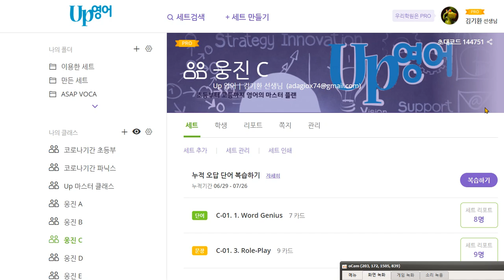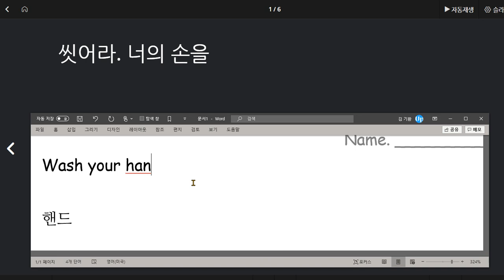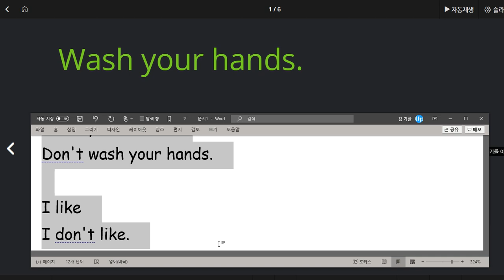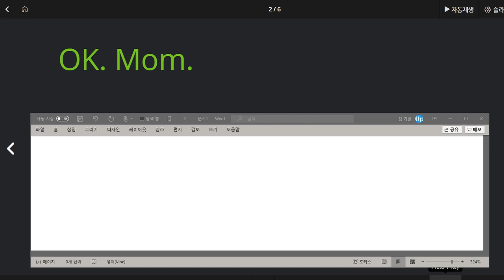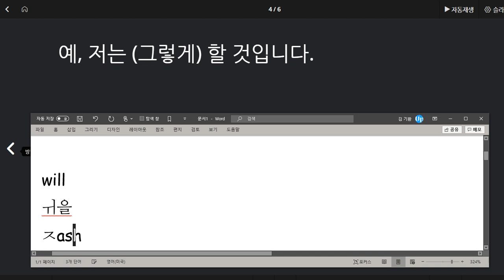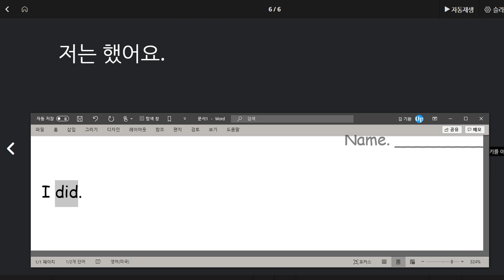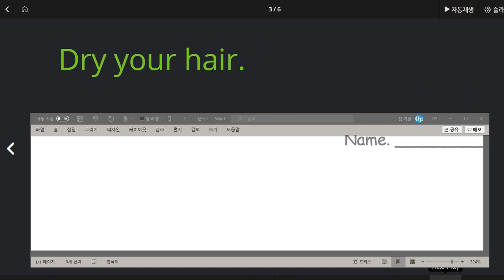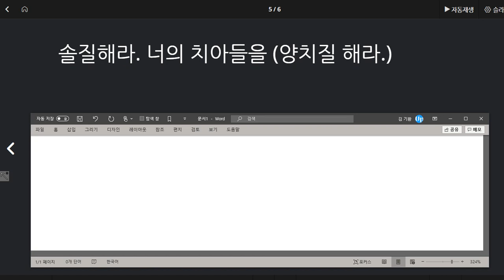문자민 2020 07 31 영어를 공부할 때 소리내어 말하기와 쓰기를 함께 해야 합니다